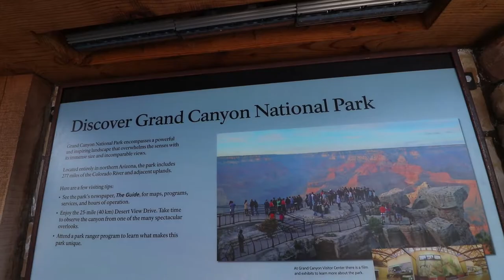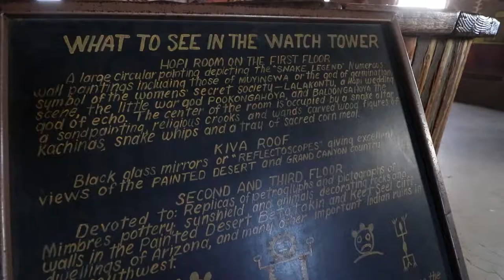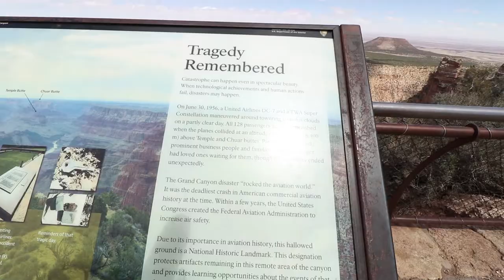Family Reacts To The Grand Canyon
Absolutely mind blowing. Day 3 of our West Coast vacation.

[Music]

Artist - Song

Canon 80D
Sony A7S II
Canon EFS 10-18mm 4.5-5.6 IS STM
Canon EF 50mm 1.4 USM
Zeiss 55mm 1.8
Zeiss 16-35mm
Rode VideoMic Pro
Joby Gorillapod

[OUR OTHER AWESOME VIDEOS]